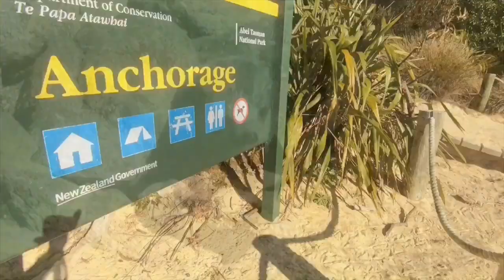Abel Tasman | New Zealand Most Popular Spot for Sea Kayaking & Cruise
We took a trip up to Kaiteriteri close to the Abel Tasman National Park to do some Kayaking in the ocean! We did a half day trip to the Split Apple Rock by kayaks, led by the best tour company Wilson Kayaks.

Later, we took the Wilsons Abel Tasman Water Taxi to Split Apple Rock then Anchorage. Such an awesome day exploring secluded beaches, tiny islands, caves and checking out sunbathing baby fur seals. Our trip was short but we definitely made the most of it!